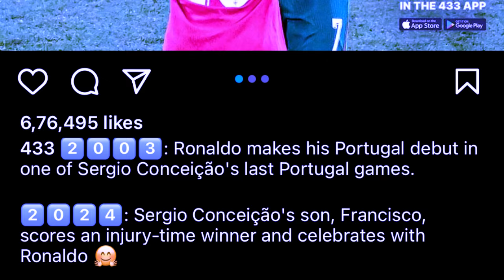ka jingjia kaba phylla ha ka jing lehkai ka portugal bad u ronaldomynin peit kaei ba jia